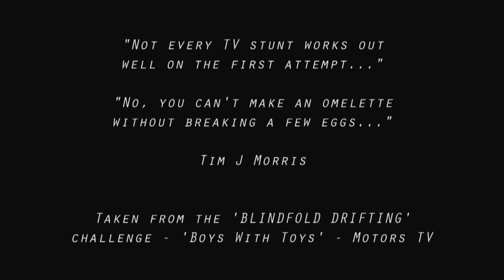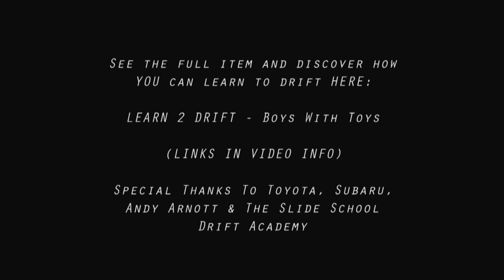TV Presenter CRASHES CAR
When motoring presenter Tim J Morris sets out to discover whether it's possible to drift Subaru's new BRZ blindfolded he soon discovers that not all challenges end well.   CRUNCH!

A SECTION OF:  LEARN 2 DRIFT - Boys With Toys

Fast and Furious fun that Vin Diesel would be proud of with the Slide School Drift Academy.

Stop All
Quirky -- Tom Cusack
Power Glam
Classical Piano Shenandoah

Please Note:
L2D operates a very safe and professional drift academy.